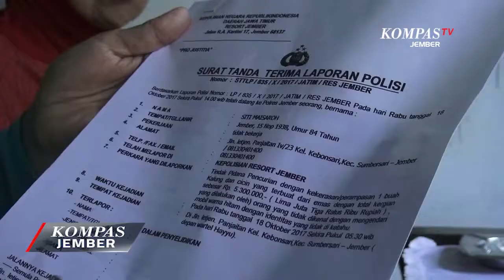AKSI PERAMPOKAN TEREKAM CCTV